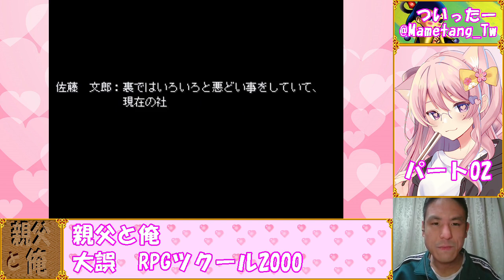【親父と俺】思い出深いゲームを再び☆part02【ノロコの人9周年】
2023/3/5にノロコの人は9周年を迎えました☆
記念に、RPGツクール2000製の「親父と俺」を実況プレイします
義務教育のときにかなりやり込んだ、思い出深いゲームです

≪あらすじ≫
あまりにも悪どい経営に、後を継いで欲しいという父の頼みを断った主人公・風間広幸
しかし彼は、そのために父親に殺されそうになってしまう
以前から父親を最低な男だと思っていた広幸は、これを機に彼の始末を決意
“仕事人”という裏の仕事で生計を立てながら、そのチャンスをうかがっていたのだが…